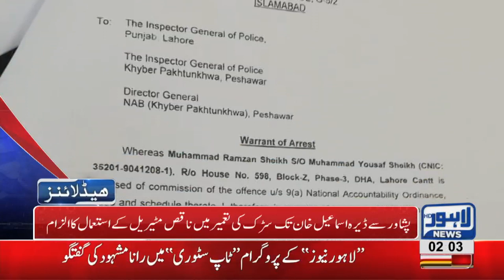02 AM Headlines Lahore News HD – 9th November 2018